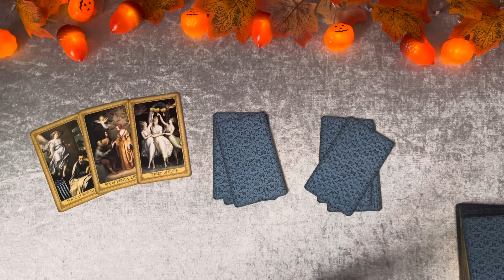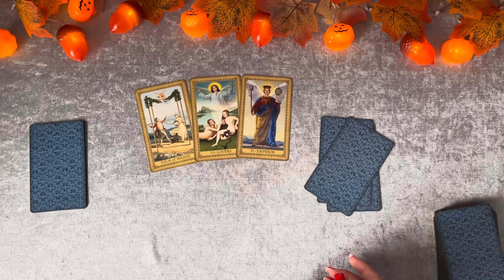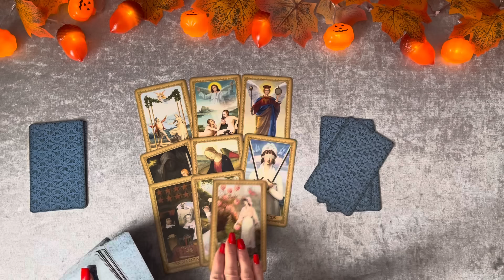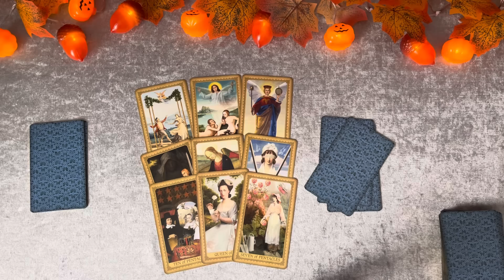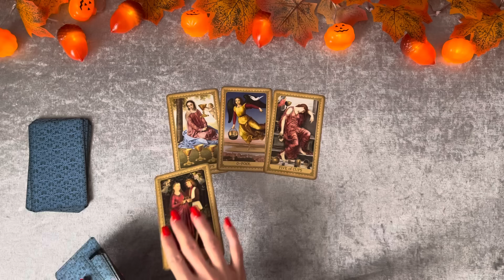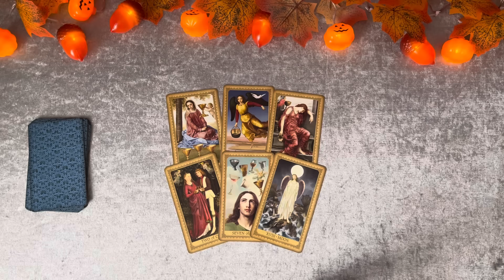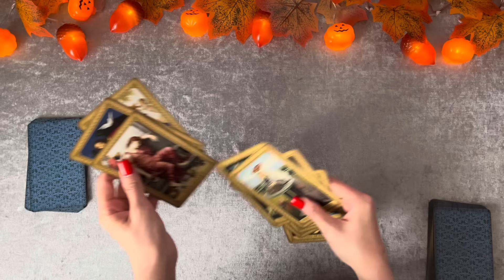Was erwartet dich heute? ✨ 19.10.